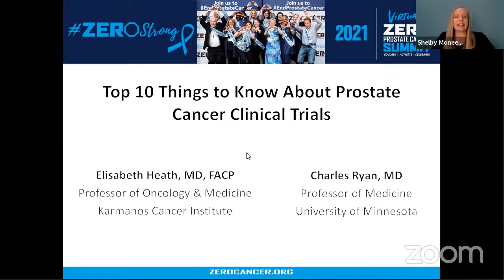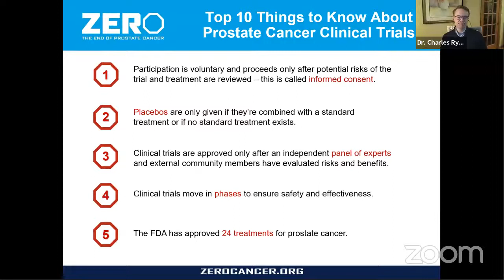Top 10 Things to Know About Prostate Cancer Clinical Trials - Summit 2021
Elisabeth Heath, professor of Oncology & Medicine at Karmanos Cancer Institute, and Charles Ryan, professor of Medicine at the University of Minnesota, share important things to know about prostate cancer clinical trials. Clinical trials must reflect the patient community so that new and better treatment options become available. Researchers and trial sponsors can confront health disparities by ensuring clinical trials are diverse, inclusive, and representative of the entire patient population. This session was part of our VIRTUAL ZERO Prostate Cancer Summit, a free online event that took place from Feb. 28 - March 4 2021.